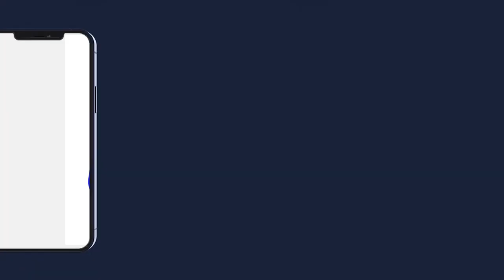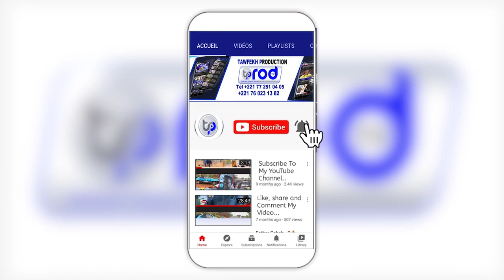Tarri AlKhourhanou Karim 10éme Édition 2023 Daara s Mouhamadou Badiane SECK Baiti SECK par la C3s